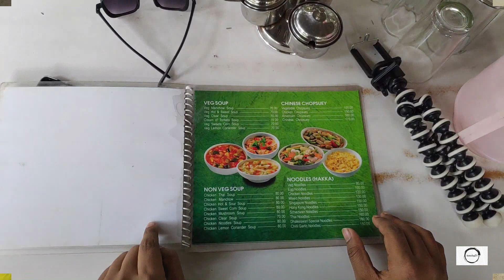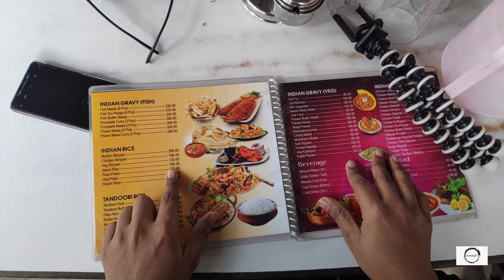1000 Subscriber Celebration😍😍 II Kalyani Central Park II Dhakeswari Chinese Restaurant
Vlog #7  Kalyani Central Park !! Dhakeswari Chinese Restaurant
Finally now we are 1k family. Lots of love.
We are: Subir (Food, reviews, editing,)
               Soumalya & Rahul (Videography)
Filmed with Poco F1, Nikon 3300d, Canon 200d